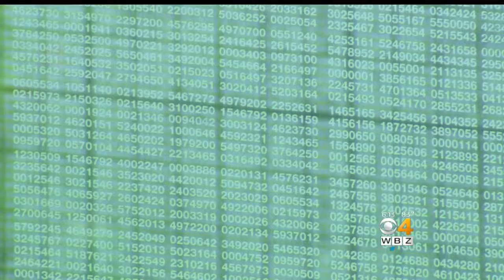Repaired Holocaust Memorial Rededicated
Boston's Holocaust Memorial was repaired and rededicated Tuesday after being vandalized just weeks ago and the community showed it's support at the ceremony. WBZ-TV's Lisa Hughes reports.